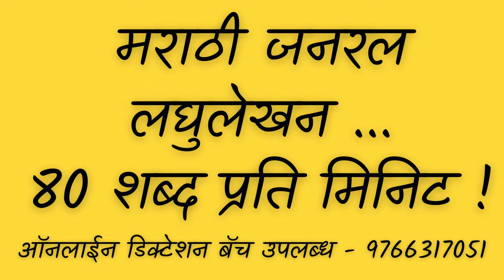संपादकीय 🔴Marathi General 80 WPM Dictation || मराठी जनरल लघुलेखन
🔴Marathi General 80 WPM Dictation || मराठी जनरल लघुलेखन